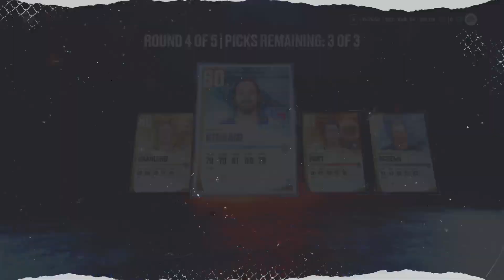*ULTIMATE CHOICE PACKS* x 3 | TOTS PULL! | PURPLE PULLS x 4 | NHL 22 HUT PACK OPENING #48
*ULTIMATE CHOICE PACK* x 3 | TEAM OF THE SEASON PULL! | PURPLE PULLS x 4 |  NHL 22 HUT PACK OPENING #48